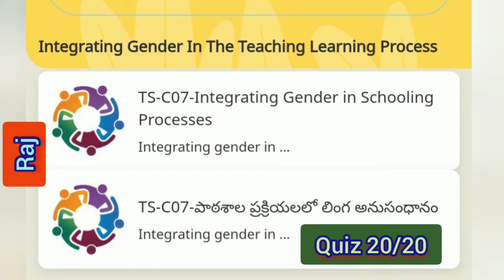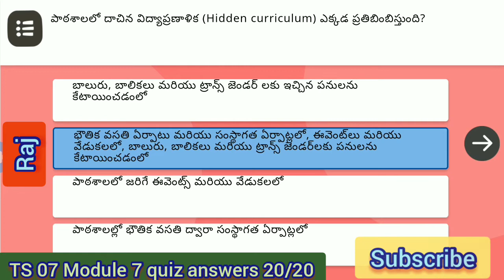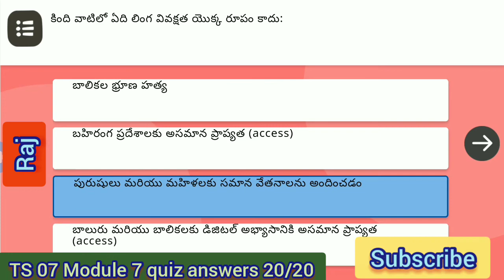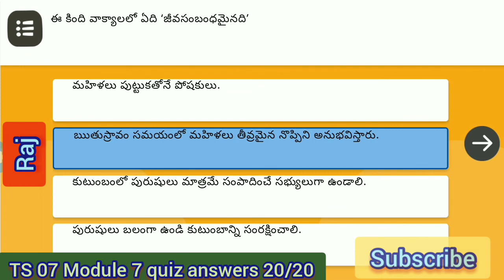Module 7 quiz answers for NISHTA integrating gender in teaching TS 07 Module for High school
Diksha NISHTA  Module7 quiz answers